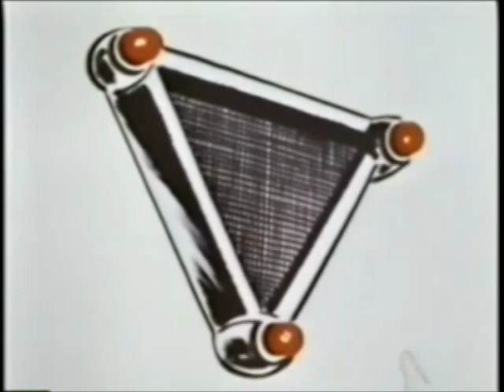Pig Manikin - "Saul Rosenberg"